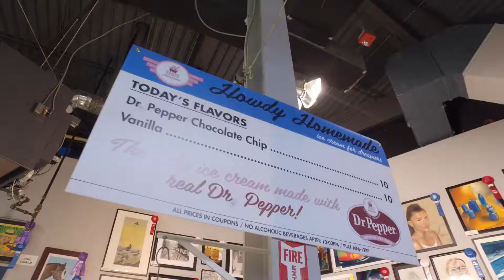Howdy at the State Fair - Dr Pepper Chocolate Chip Ice Cream!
Come by and see us in the Creative Arts Building!  We'll have Dr Pepper Chocolate Chip Ice Cream and Howdy Heroes from around the State of Texas helping out and demonstrating how the 240,000+ Adults with Special Needs of North Texas can make positive, impactful, successful contributions in our communities!